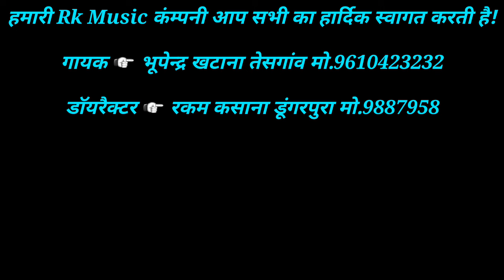ननद तु नऐ नऐ ढूंढै यार 💏 kare Naye Naye Chora Se Payar ⚘Singer Bhupendra khatana 🔺🔺🔺Full HD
Singer ☞ Bhupendra khatana

Writer ☞ Rakam kasana & Sumer jind

Director ☞ Rakam kasana

Recording by ☞ BSB studio jaipur